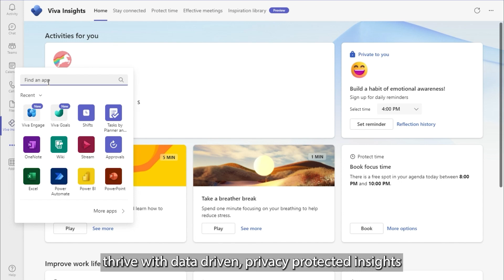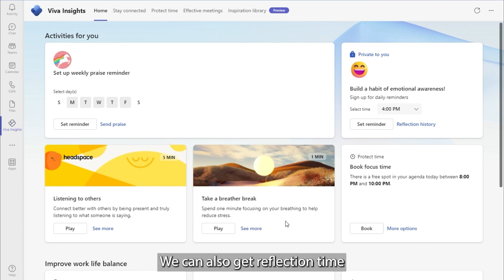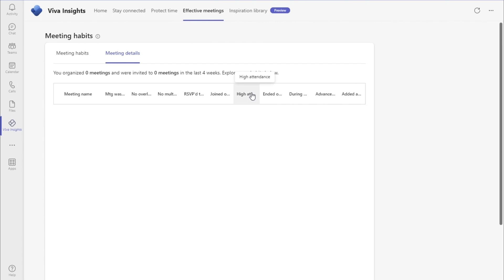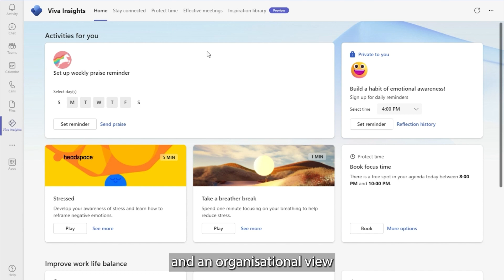Microsoft 365 - User Demo - Viva Insights - Tips and Tricks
Roland Leggat Modern Workplace Specialist at Insight gives a demo on Microsoft's Viva Insight, which is critically important as its all about wellbeing and productivity.